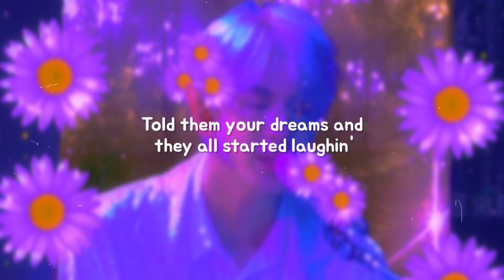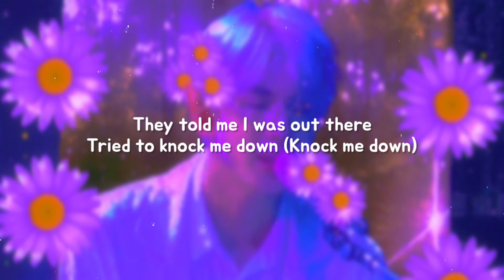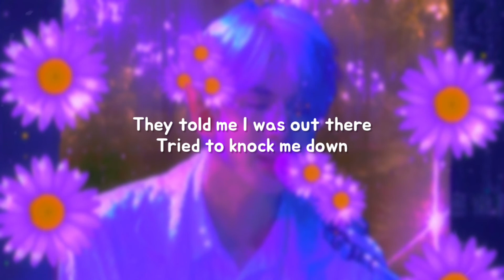[MALE VERSION] Katy Perry - Daisies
But I'll never let 'em change me